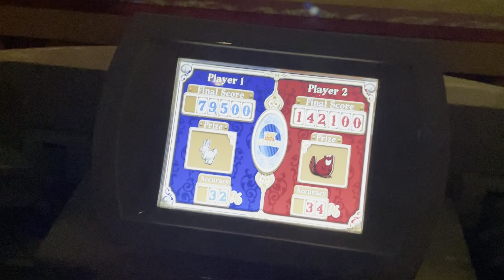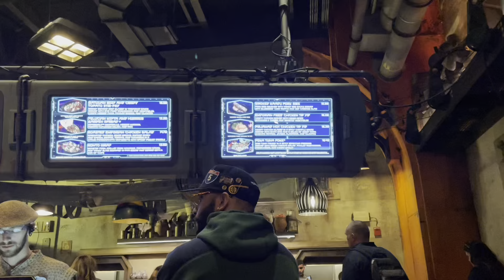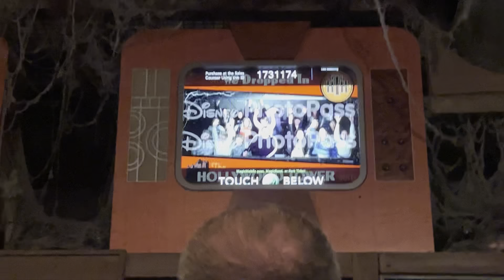Florida 2023-24 Vlog Day 4: Hollywood Studios!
in this vlog we travel to hollywood studios!

Music